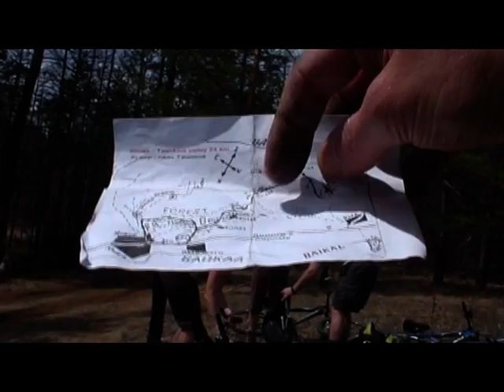Baikal On Bike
Perfect weather with a frozen lake to our backs. This excursion took across the width of Olkhon Island which is about 13 miles each way.  There is a few hundred feet of elevation.  A surreal ride, make sure you carry a chain tool ALWAYS!